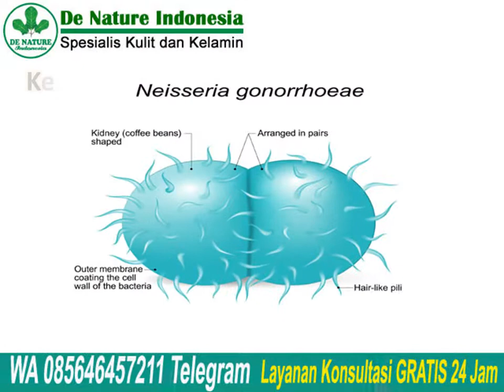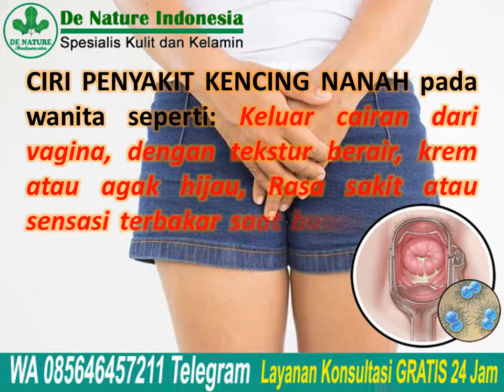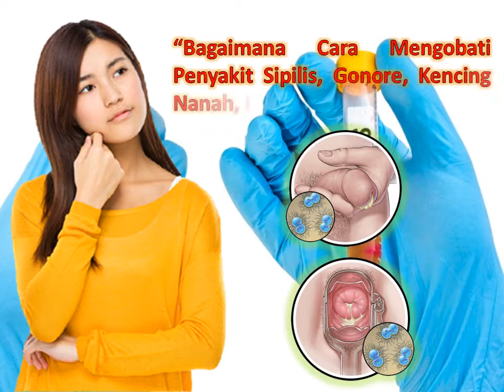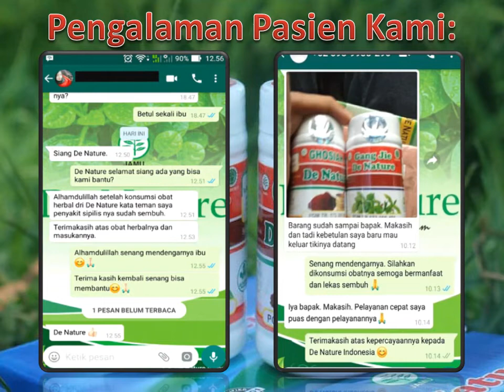CIRI PENYAKIT KENCING NANAH (GO) Gonorrhea | Ramuan Ampuh Herbal De Nature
CIRI PENYAKIT KENCING NANAH (GO) Gonorrhea adalah hal yang harus kamu waspadai sobat de nature, mengingat penyakit kencingnanah ini sangatlah gampang penularannya, bisa secara anal, vaginal maupun oral.